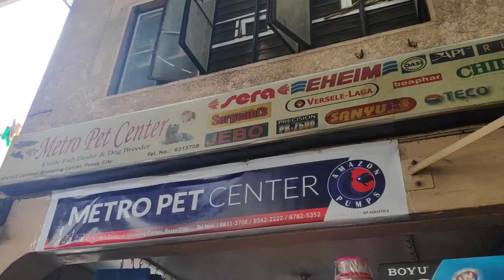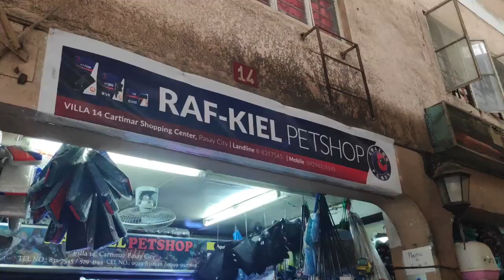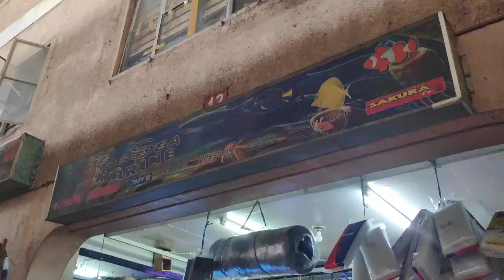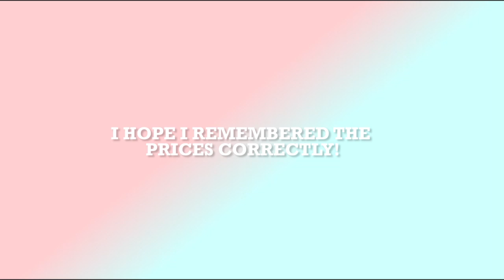CARTIMAR Pet Shops Price Update | Fish and Tanks!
Hello!

Another cartimar tour! Prices are indicated for reference!

Take note that I'm not the one selling.